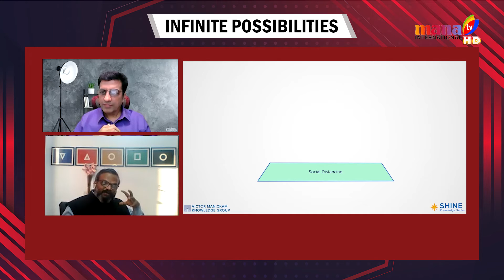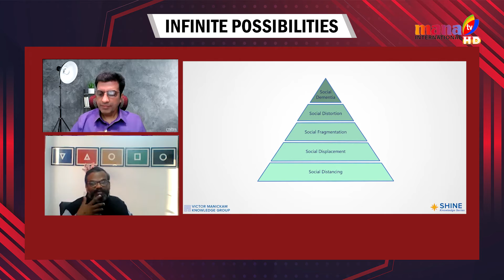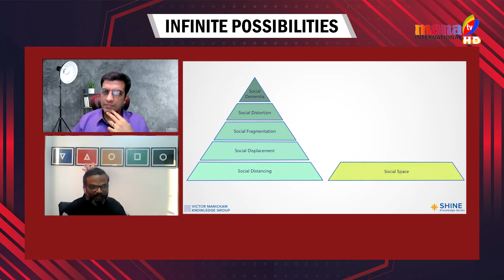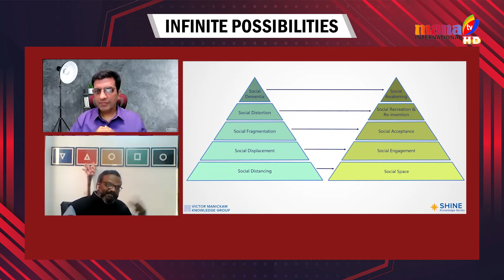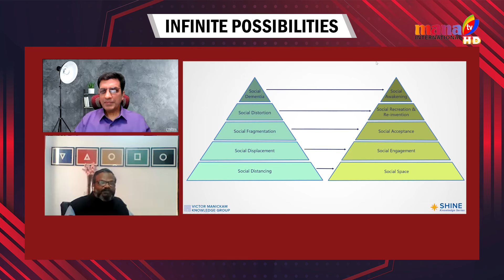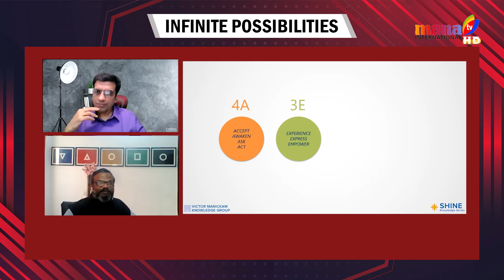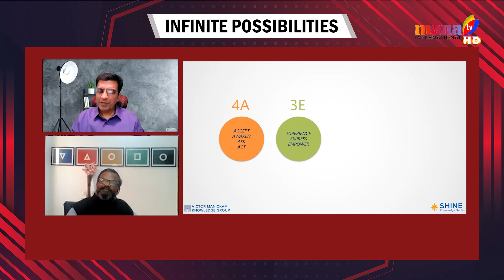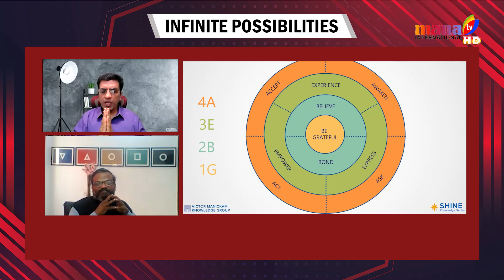INFINITE POSSIBILITIES || EP-6 || MANA TV INTERNATIONAL